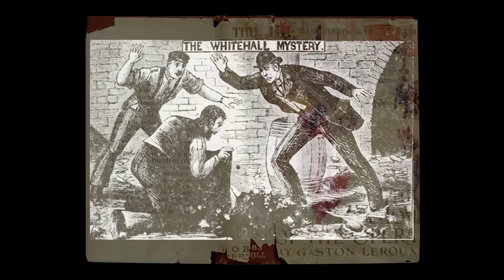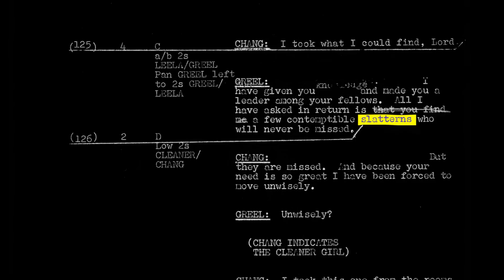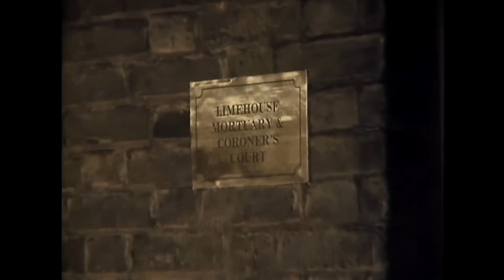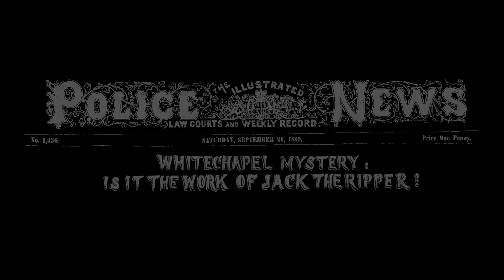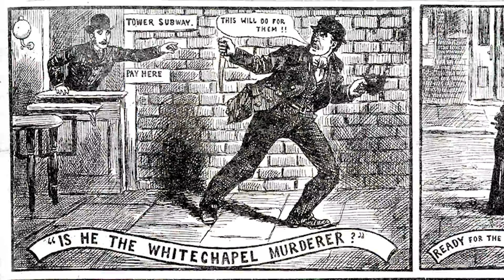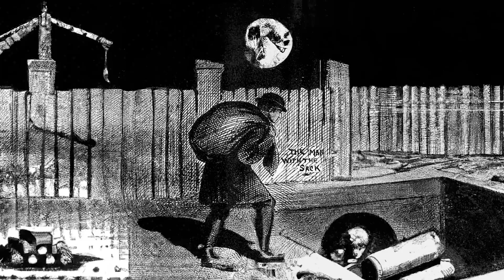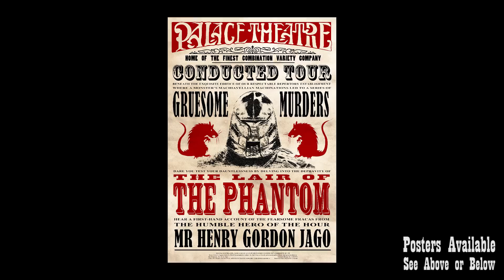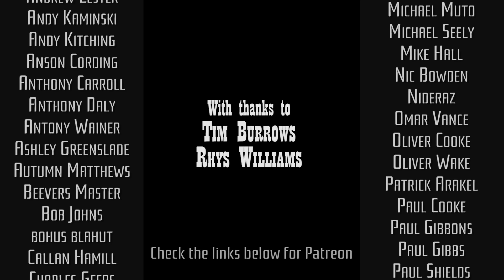How a Doctor Who Serial was Shaped by Jack the Ripper - Talons of Weng-Chiang Analysed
Fan support makes these videos possible! Thank you!

Sorry Dalek fans, feel free to sit this one out... This episode we explore one of Doctor Who's darkest serials. As if The Talons of Weng Chiang didn't cause enough of a stir already, here we delve into the true crime which helped spawn this uncomfortable adventure. From character names to the killer's modus operandi, Talons is a homage to one of the most brutal series of crimes London ever saw.